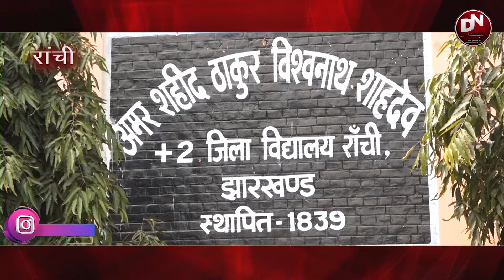एक मार्च से स्कुल खोलने का आदेश हो गया क्या इसके लिए पूरी तैयारियां है देखिये अमित के साथ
धन्यवाद
टीम दृष्टि
OUR DIGITEL PLETFROM